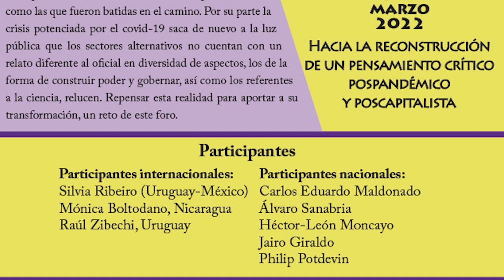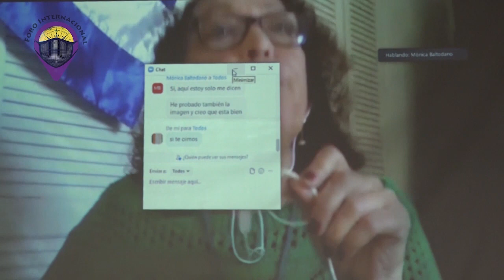Foro "Hacia la reconstrucción del pensamiento poscapitalista y pospandémico" (1)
Contra la centralización de los medios de producción
. Se expuso la perspectiva de la inconveniencia actual de regresar a las teorías de la centralización de los medios de producción. Las lecciones del s. XX, dan evidencia del fracaso de dichas iniciativas. Los “bárbaros” cuando vencen a grandes adversarios, adoptan las costumbres y vicios de sus vencidos, recordó Zibechi.